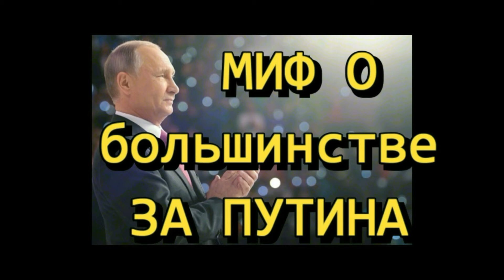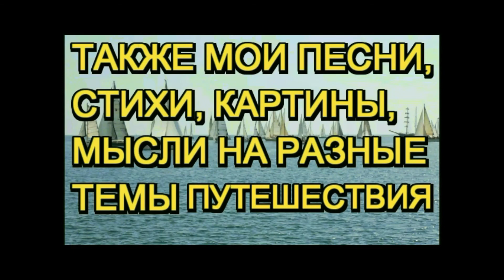Гарри Потер - экстремист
Эпизод из жизни России.
Входит в плейлист: "Политика"

автор - Ива (Ирина) Афонская, филолог, литератор, поэтесса, художница, фотограф из Москвы, переехавшая жить в Болгарию.